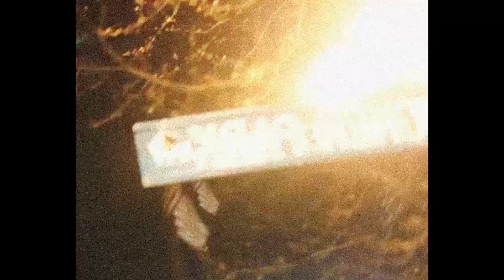*SOLD* Lucki - "YOU" Type Beat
Absolutely ANY USE of my beats REQUIRE CREDIT IN THE TITLE (Prod. by SRRY). There are NO exceptions

Free Beat by SRRY BEATS

FREE Lucki - "YOU" Type Beat

Free Lucki Type Beat